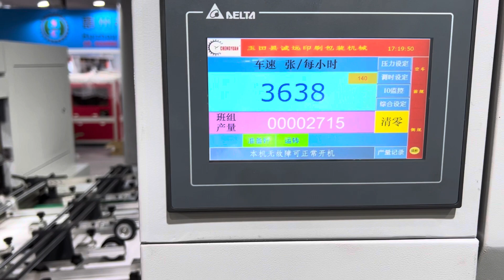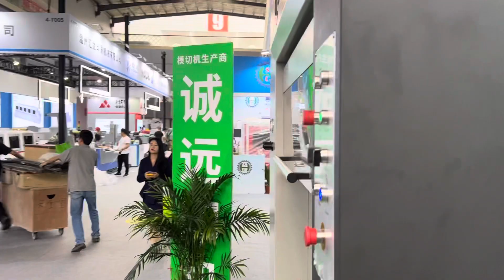MY-1050P automatic die cutting machine